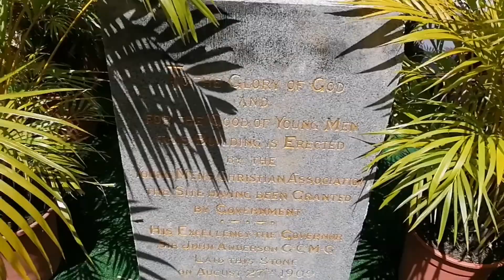Sunday at YMCA Horizon Church